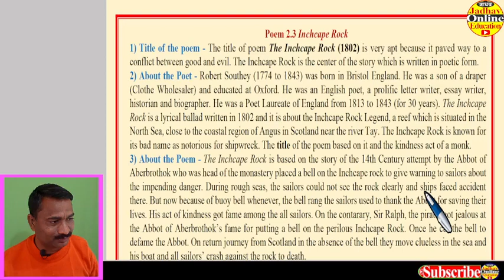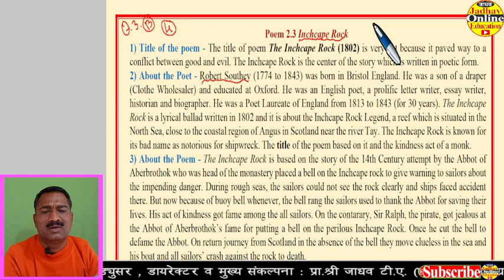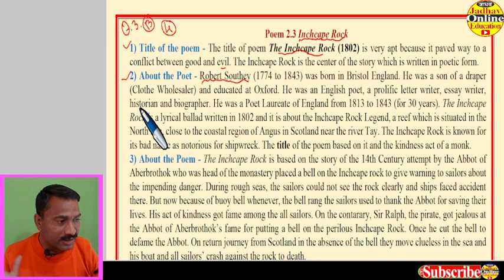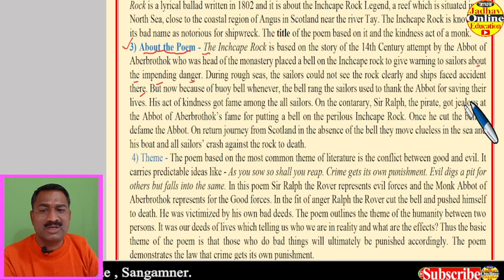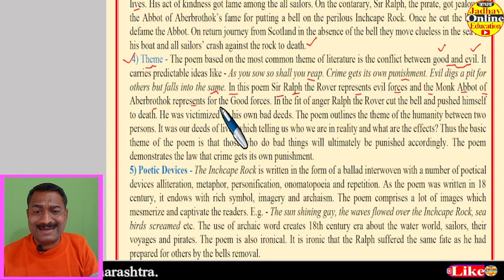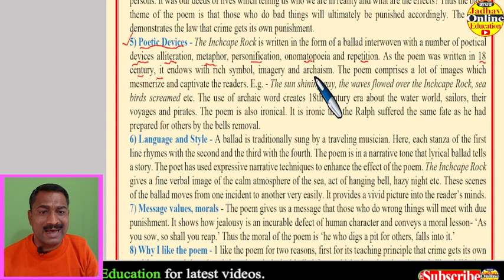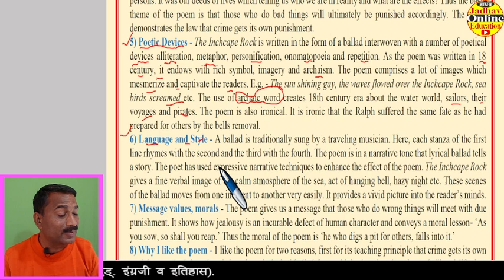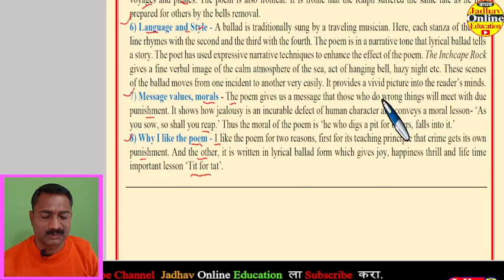12th English The Inchcape Rock Appreciation | इयत्ता बारावी इंग्रजी कवितेचे रसग्रहण